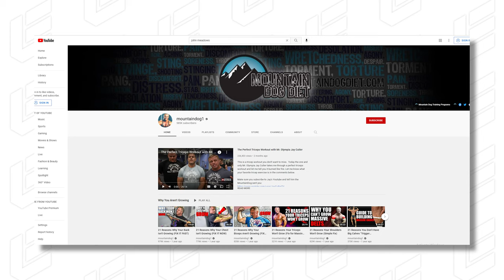Is An Exercise Science Degree Worth Getting?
Should you get an exercise science degree? Is it even worth getting? I give my honest opinion.

Credentials:
MS Exercise Science
NSCA Certified Strength and Conditioning Specialist
USAW Advanced Sports Performance Coach
Precision Nutrition Level 1